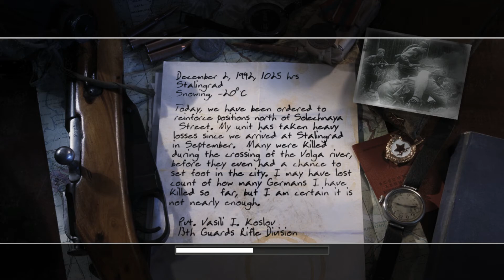Call of Duty 2 Romana Stalingrad Gameplay Part 2 60FPS GTX 950M